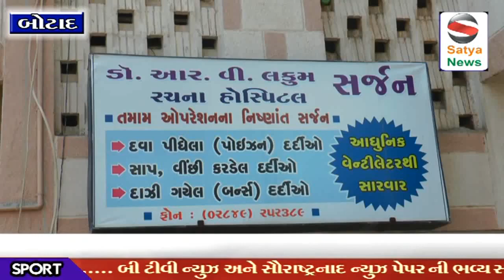Botad=જાહેરમાં મેડિકલ વેસ્ટ નાખનાર બે ડોકટરો ને 11 હજાર નો ફટકાર્યો દંડ